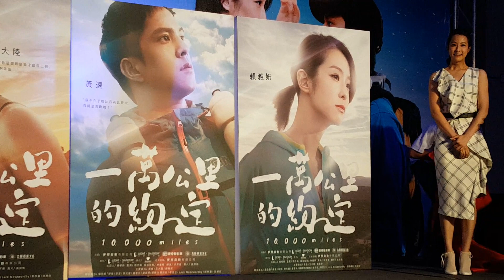賴雅妍化身超正以晴學姊 和黃遠大談長短腳姐弟戀